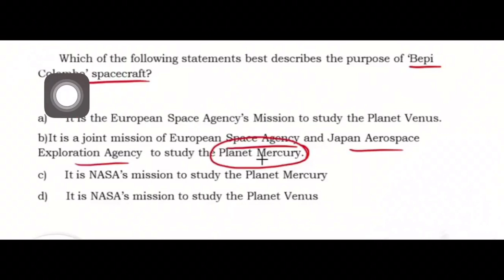Question for the day | UPSC | PRELIMS | 2019 | CURRENT AFFAIRS | Tamil